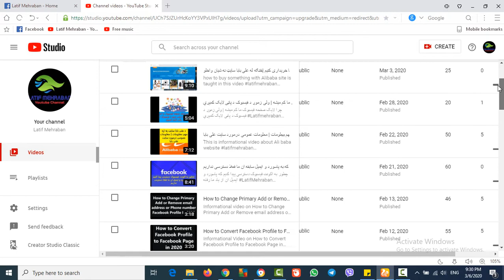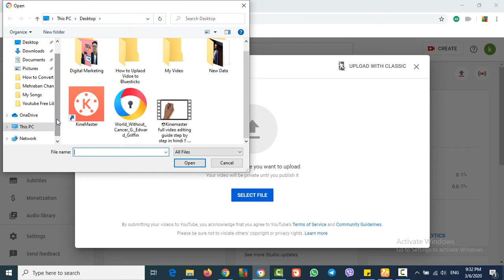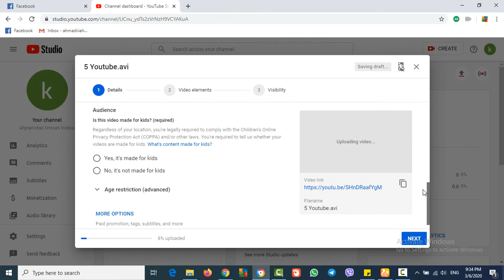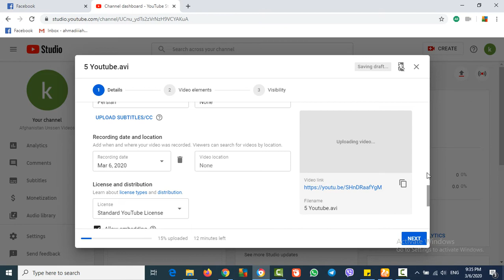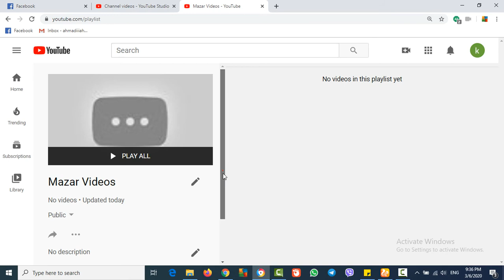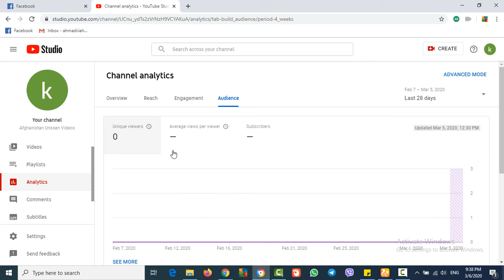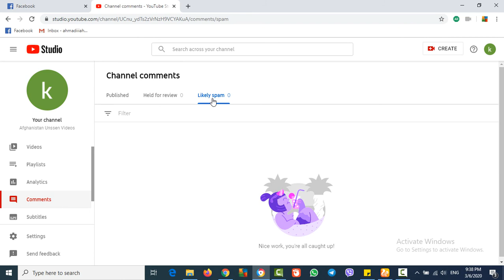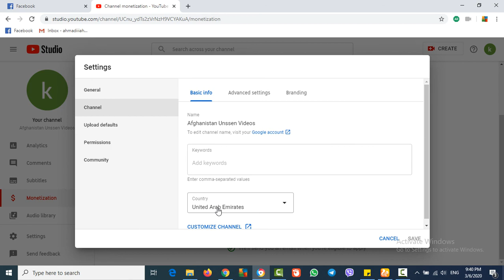د یوټیوب له مکمل نوی څهری سره اشنا شی | با چهره کاملا جدید یوتیوب اشنا شوید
Informational video about the new look of youtube